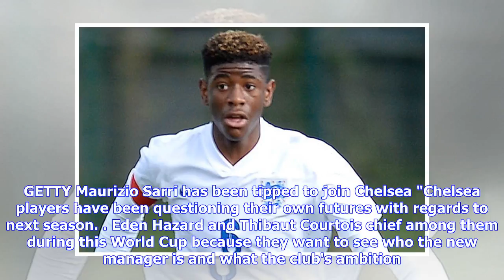Breaking News | Chelsea transfer news: Defender deal agreed despite managerial uncertainty - French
Breaking News | Chelsea transfer news: Defender deal agreed despite managerial uncertainty - French media

CHELSEA looks set to lose exciting young prospect Johnathan Panzo, according to reports. The 17-year-old centre back is regarded as one of Stamford Bridge’s hottest talents. However, French news outlet RMC claim a transfer has been agreed with Monaco. Journalist Loic Tanzi wrote on Twitter: “Monaco and Chelsea agreed to a transfer from J. Panzo (17-year-old central defender). ASM hopes to close it fast.”Panzo plays predominantly at centre-back although he can also be deployed on the left. He was...